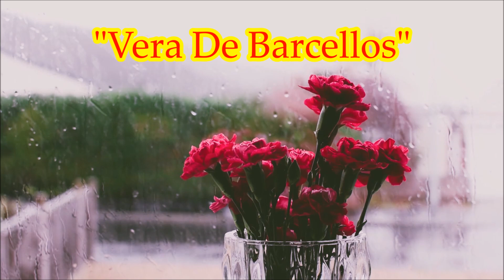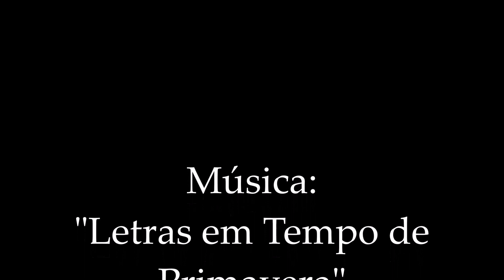Letras em tempo de Primavera - Composição, Arranjo e Execução ao piano: Vera De Barcellos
Com o ritmo acelerado da vida moderna, cada vez mais pessoas têm buscado maneiras de relaxar e reduzir o estresse. Uma das formas mais eficazes de atingir esse objetivo é por meio da música. E é exatamente por isso que o lançamento de uma nova playlist em nosso canal dedicado a músicas relaxantes é uma excelente notícia.
Esse canal será um refúgio para aqueles que buscam momentos de tranquilidade e serenidade em meio à correria do dia a dia. As músicas selecionadas para o canal serão cuidadosamente escolhidas para promover um estado de calma e equilíbrio emocional, com melodias agradáveis.
Outro ponto importante é que as músicas relaxantes têm sido cada vez mais utilizadas em terapias alternativas, como a musicoterapia, que utiliza a música como uma ferramenta para promover o bem-estar físico e emocional. E o novo canal de músicas relaxantes pode ser uma excelente opção para aqueles que buscam melhorar a saúde mental e emocional.
Além disso, a música também tem o poder de unir as pessoas, e o novo canal pode ser uma forma de conectar pessoas de diferentes partes do mundo através da música. O compartilhamento de músicas relaxantes pode ser uma forma de criar uma comunidade online, onde as pessoas possam trocar experiências e dicas sobre relaxamento e bem-estar.
Em resumo, o lançamento do novo canal de músicas relaxantes é uma excelente notícia para aqueles que buscam momentos de tranquilidade e serenidade em meio à correria do dia a dia. Com imagens tranquilizantes de praias do litoral brasileiro e seleção cuidadosa de músicas, o canal pode ser uma ferramenta poderosa para a promoção do bem-estar físico e emocional, além de conectar pessoas de diferentes partes do mundo através da música.